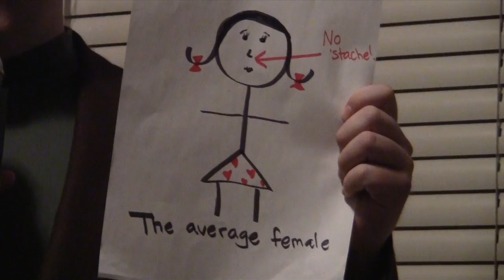A Young & Free Movember